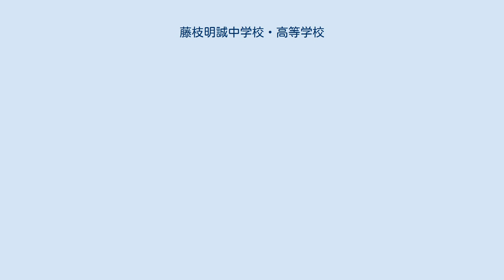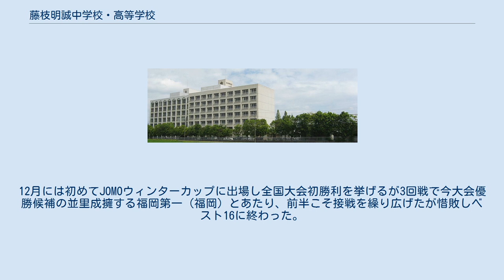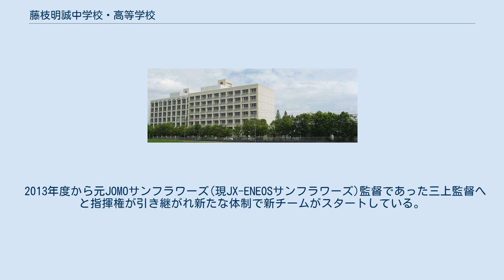藤枝明誠中学校・高等学校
藤枝明誠中学校・高等学校（ふじえだめいせいちゅうがっこう・こうとうがっこう）は、静岡県藤枝市大洲二丁目にある私立中学校・高等学校。
 普通科と英数科が設置されており、有名大学に毎年10名程度の合格者を輩出している。
しかし2003年頃から学校側が成績優秀生徒に対し、受験料を肩代わりした上で、志望とは関係ない有名私立大学の学部・学科を多数受験させ、大学合格実績水増しをしていたことが2007年に判明した。
 水準の高い文武両道を掲げており運動部では陸上競技、駅伝、サッカー、バスケットボール、バレーボール、野球が全国出場をしている強豪のほか、全国的にも珍しい中学校の硬式野球がある。
また文化部では棋道部（将棋）や囲碁部といった部活動が全国大会で上位入賞の常連である。
 作詞・小山一重 作曲・多賀須節 校歌は1番のみではあるが、その長さは2分50秒に及ぶ。
 2005年9月に鹿島学園（茨城）から西塚建雄監督が就任するとわずか1ヶ月後の新人戦で県大会出場、2006年の夏には県内外から有望な選手が集まり1年生が主力ながら前年度地区予選敗退から県大会準優勝と飛躍しインターハイへの出場を決めた。
 2007年2月に行われた新人戦では名門飛龍高校を下し初の県制覇をすると、続く東海大会では強豪愛知県勢を倒し初出場で初優勝の快挙を成し遂げる。
12月には初めてJOMOウィンターカップに出場し全国大会初勝利を挙げるが3回戦で今大会優勝候補の並里成擁する福岡第一（福岡）とあたり、前半こそ接戦を繰り広げたが惜敗しベスト16に終わった。
 2008年の埼玉インターハイでは3回戦で日本高校バスケ界を代表する強豪の能代工業（秋田）に敗れるもインターハイ初勝利を飾りベスト16の成績を残した。
2008年12月に行われたJOMOウィンターカップでは2回戦で海部高校（徳島）相手に162-79の大差で勝利しこの試合で男子の歴代1試合最多得点と歴代最多得点差、両チーム最多合計得点を記録している（女子の1試合最多得点は2016年に桜花学園に破られるまで同じく西塚建雄監督が率いていた当時の昭和学院（千葉）の記録である）。
またこの試合で当時2年生の藤井祐眞が79得点を記録して歴代1試合個人得点記録の1位になり、当時3年生の藤井佑亮が54得点で歴代1試合個人得点記録で3位になっている。
この時に西塚建雄監督はインタビューで「歴代の記録の事は知らなかったが藤井(祐)には80得点を目指せと試合前に言った」と話している。
 2009年のインターハイで2回戦に優勝候補の京北高校（東京）を破ると続く3回戦では名門福岡大学附属大濠高（福岡）に勝利し静岡県勢としてはおよそ60年ぶりとなる3位入賞を果たした。
 2012年には当時まだ入学から1ヶ月の角野亮伍が15歳という史上最年少記録での全日本代表選手に選ばれている。
 2013年度から元JOMOサンフラワーズ(現JX-ENEOSサンフラワーズ)監督であった三上監督へと指揮権が引き継がれ新たな体制で新チームがスタートしている。